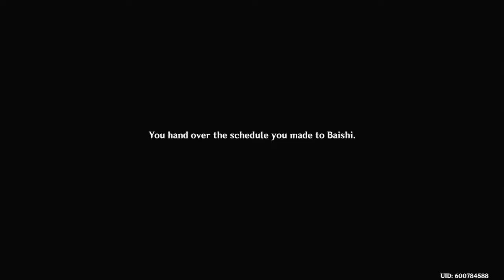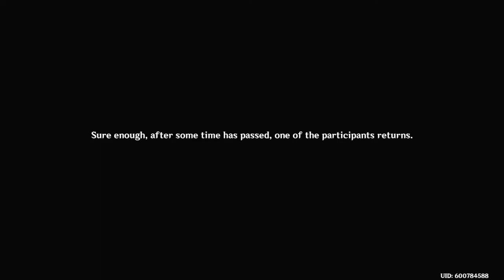Genshin Impact 2.4 Hangout Ningguang Act I Gameplay | No Commentary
Hangout Event: Ningguang Act I- The Jade Chamber's Returning Guest

Hangout 2
1. The Jade Chamber Once More
2. Scheduling the Day
3. Business as Usual
4. The Grand Banquet
5. The Auction
6. The Final Call
7. Those Whose Faith is Blind
8. The Weight of a Collection [Ending]